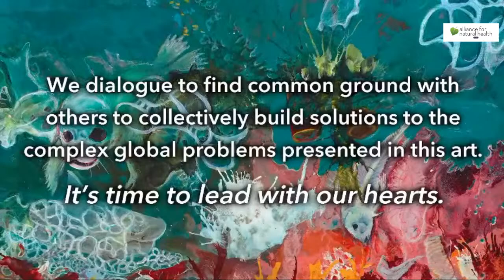A Conscious Conversation of Consequence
Join us for a panel discussion with artist Ruth Westreich and various thought leaders about CRONYISM and its detrimental impact on public health.

Ruth’s beautifully rendered works paint a picture of humanity on the edges of planetary calamity, yet full of possibility for a brighter, more sustainable future where we all come together to care for our common home.